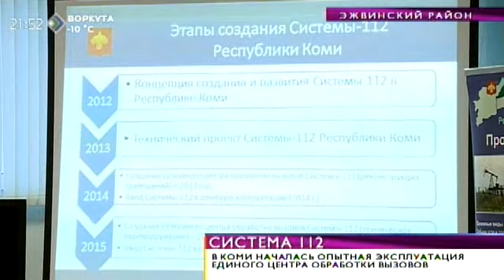Время новостей. В Эжве началась опытная эксплуатация «Системы 112». 25 ноября 2014